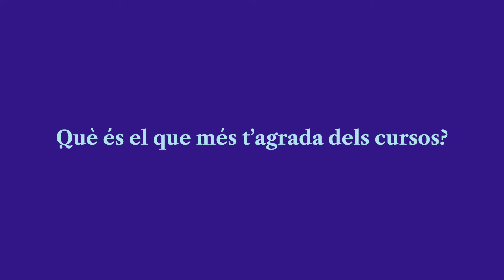Els alumnes opinen sobre els cursos per a adults de la Fundació Sa Nostra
Recollim les impressions d'alguns dels alumnes dels cursos que ofereix la Fundació Sa Nostra.